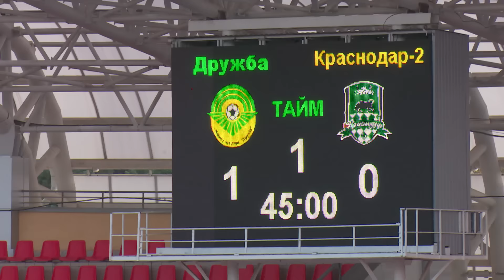Видеообзор матча «Дружба» – «Краснодар-2»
Первенство России второй дивизион. Зона «ЮГ». 14-й тур. «Дружба» (Майкоп) - «Краснодар-2» - 1:0